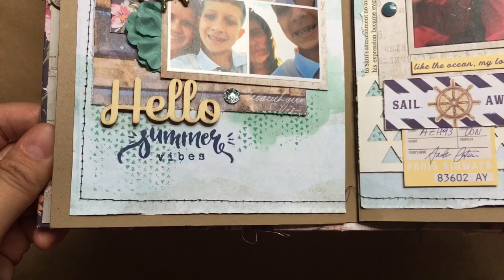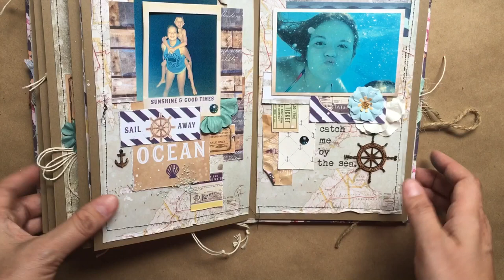Prima St. Tropez Mini Album Flip Through